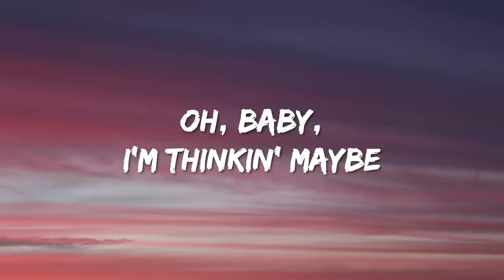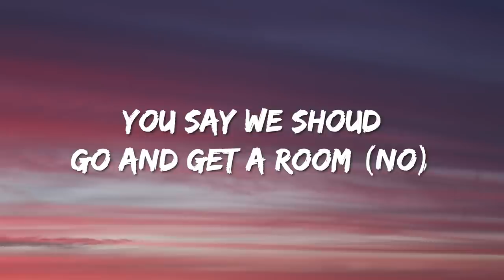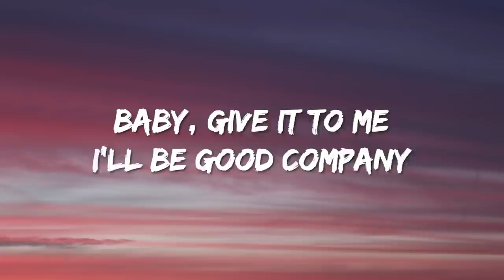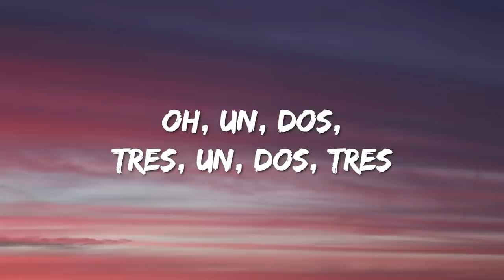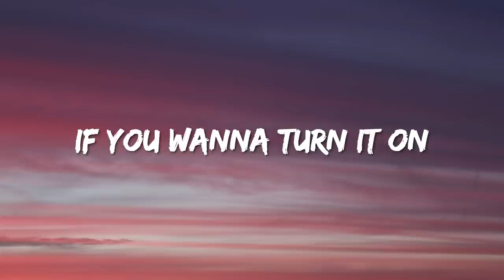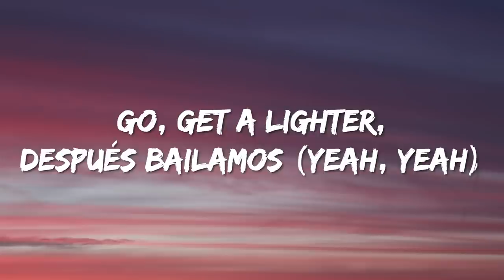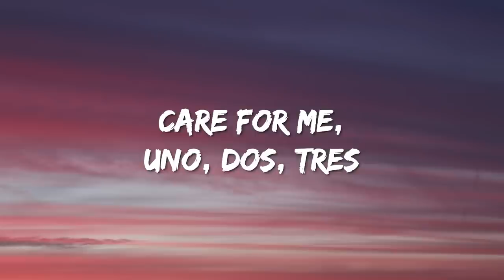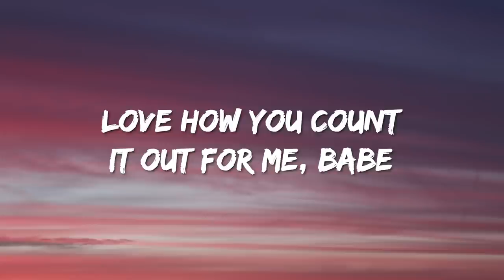Sofia Reyes - 1, 2, 3 (sped up) Lyrics ft. Jason Derulo & De La Ghetto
Lyrics : Sofia Reyes - 1, 2, 3 ft. Jason Derulo & De La Ghetto

Hmm
Sofía, feature his dear
¡De La!

Ooh